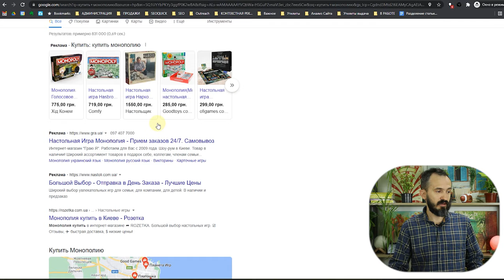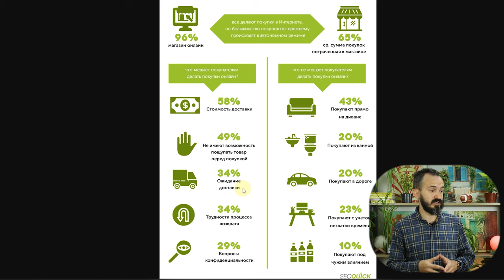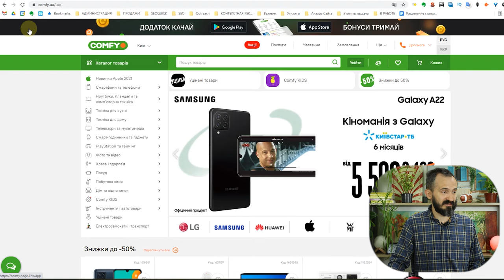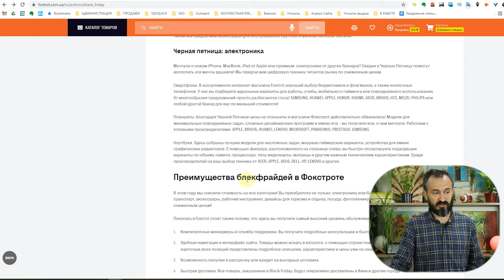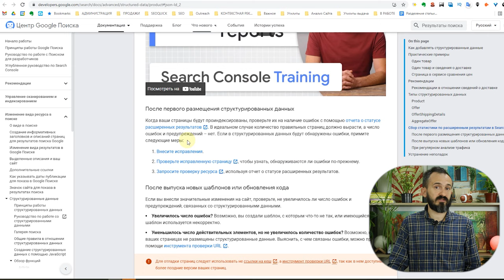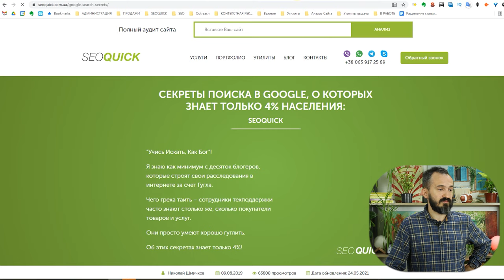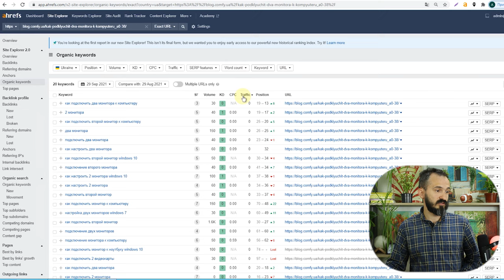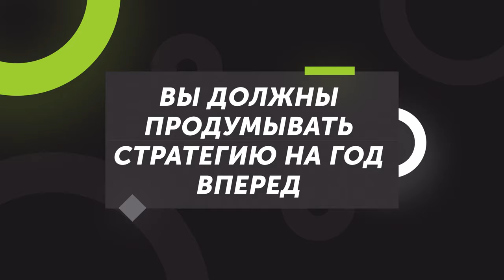Основы SEO продвижения интернет магазинов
Интернет магазины - самый древний вид коммерческих сайтов. Они развиваются уже годами. До сих пор нет единого ответа, что лучше - CMS или самопис, ручная генерация мета и описаний, или автоматическая. И что делает интернет-магазин лидером рынка - ссылки или контент. Но на деле все оказывается куда сложнее.

Ссылки не решают все, мертвые биржи не помогают раскрутке, а Гугл совсем недавно выкатил свой список рекомендаций для сайтов электронной коммерции:

Николай Шмичков изучил эту статью и составил свой список задач, которые должен знать владелец интернет-магазина

В этом видео вы узнаете, может отображаться ваша карточка товара интернет-магазина, как настроить структурированные данные (микроразметку) для интернет-магазина, и где лучше брать ссылки для бизнеса в первые месяцы работы.

Содержание:
0:00 Вступление
1:01 Места показа интернет-магазина
7:40 Мнение о продвижении интернет-магазинов эксперта Артура Латыпова
9:44 Статистика почему популярны интернет-магазины
16:25 Мнение о продвижении интернет-магазинов эксперта Артура Латыпова
16:47 Оптимизация интернет-магазина
24:10 SEO для интернет-магазинов
30:48 Структура сайта
32:36 Микроразметка интернет-магазина
36:15 Микроразметка для показа интернет-магазина в дополнительных местах выдачи: "Product"
39:55 Микроразметка "Местная компания"
41:15 Микроразметка "Изображения"
41:56 Микроразметка "Хлебные крошки"
43:15 Микроразметка "Отзывы"
44:17 Микроразметка для "Страниц с инструкциями"
45:47 Микроразметка "Часто задаваемые вопросы"
46:37 Микроразметка "Окно поиска по сайту"
47:39 Микроразметка "Video"
49:18 Мнение о продвижении интернет-магазинов эксперт Артём Пилипец
50:34 Структура сайта интернет-магазина
53:06 Линкбилдинг для интернет-магазина: Партнёрские ссылки и ссылки на полезные статьи
1:03:15 Мнение о продвижении интернет-магазинов эксперт Артём Пилипец
1:04:57 Линкбилдинг для интернет-магазина: Благотворительные программы
1:08:01 Заключение